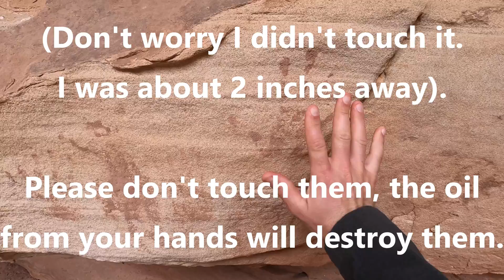Hiking the Moab Grotto (Moab, Utah)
North of Moab is a remote location where petro and pictographs were found on some rock croppings.  Next to that is a impressive cave-like canyon that also contains pictographs, most likely from the Ute Indians.

Please preserve this place and leave it better than you found it.